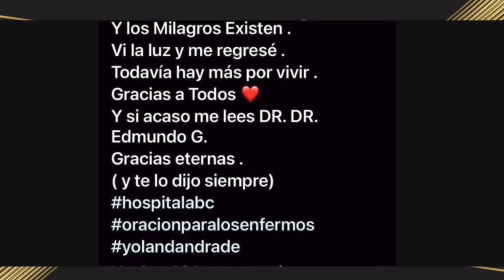¡ YOLANDA ANDRADE HOSPITALIZADA !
Hoy te comentamos, todo lo que está sucediendo con la actriz Yolanda Andrade y porque tuvo que estar  hospitalizada.

Bancomer: 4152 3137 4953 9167
USA CITIBANK: 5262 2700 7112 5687